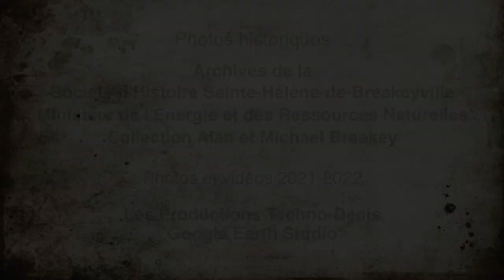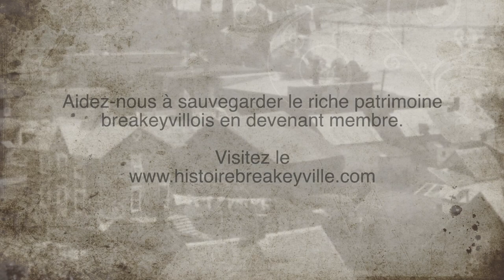Chaudière House, résidence de John Breakey et Helen Anderson - Breakeyville en images... d'hier à au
Vidéo 8: Dans ce clip de la Société d'Histoire Sainte-Hélène-de-Breakeyville vous verrez réapparaître un glorieux bâtiment construit vers 1870 et partiellement disparue en 1948: Chaudière House.
Quartier Breakeyville de la ville de Lévis.